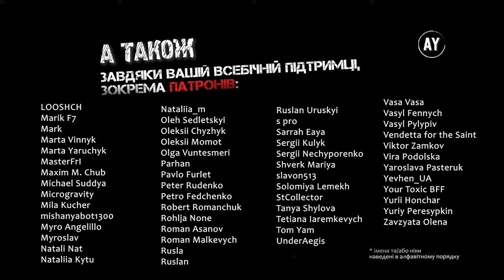Люїс Керрол - Аліса в Задзеркаллі (2023) =1/4=